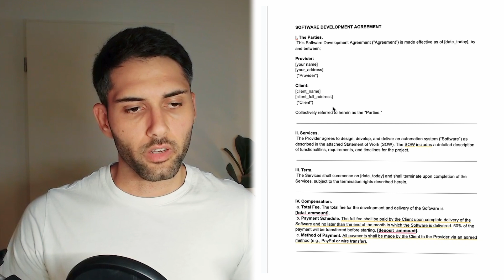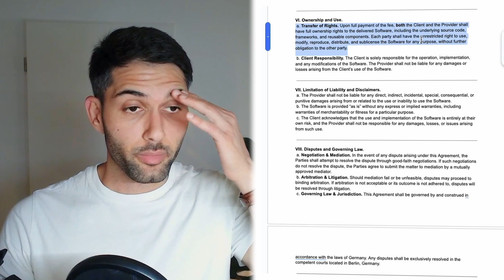Want to Sell AI Automation Services? Watch This First.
In this video, I show you the behind-the-scenes of selling AI automation solutions for businesses. I cover essential steps like establishing a sales funnel, targeting the right clients, drafting contracts, selecting tools, and invoice best practices. You'll learn how to build valuable connections, effectively automate your processes, and maintain your solutions post-deployment. This tutorial is packed with insights for those looking to streamline operations using AI and automation techniques. Get ready to enhance your approach and make your business more efficient!

Chapters:
0:00 Introduction to Selling AI Solutions
0:45 Importance of a Sales Funnel
1:30 Identifying Your Target Audience
2:11 Partnering with Industry Experts
3:45 Drafting Effective Contracts
4:35 Choosing the Right Tools for Your Needs
9:10 Importance of GDPR Compliance
11:33 Client Communication and Expectations
13:50 Invoicing Best Practices
16:12 Providing Ongoing Support and Iteration